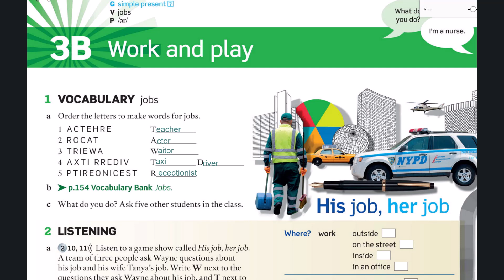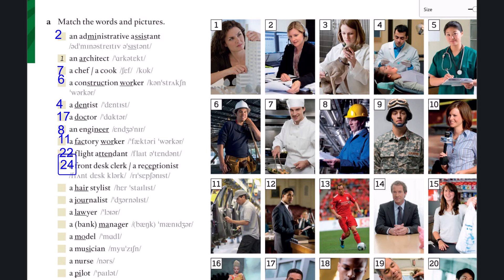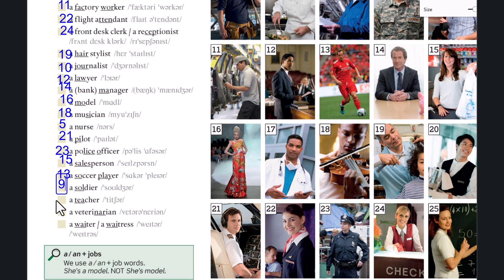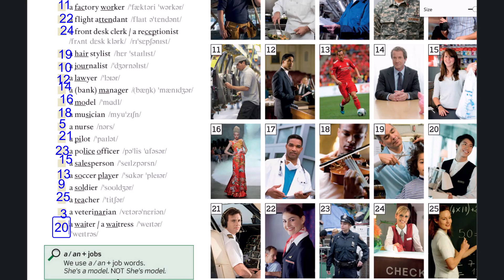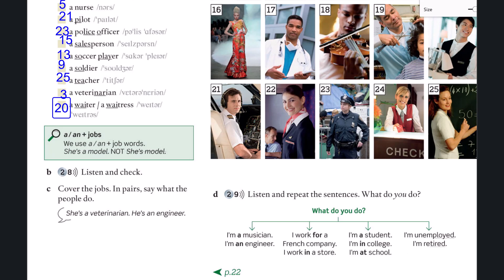American English File1 unit3B part1 تو۶ماه آیلتس رو قورت بده!!